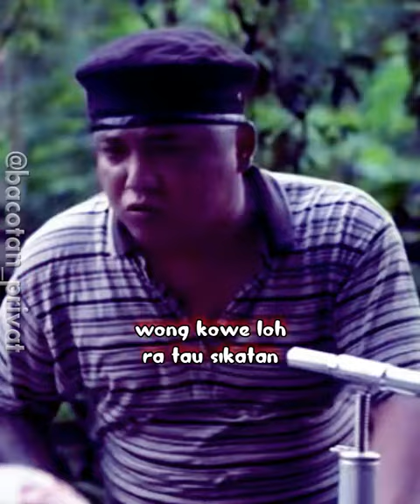LUCU MUKIDI GENDUT NAFAS BUATAN | WOKO CHANNEL